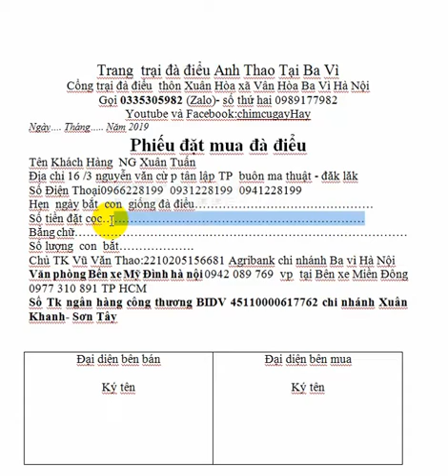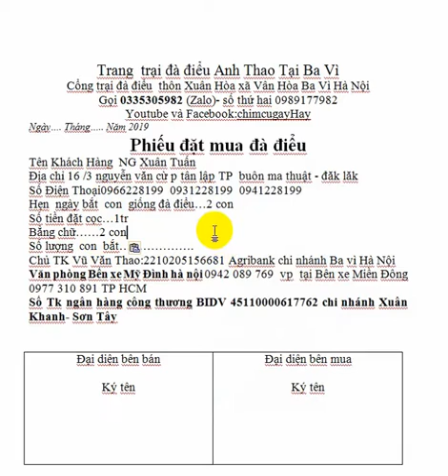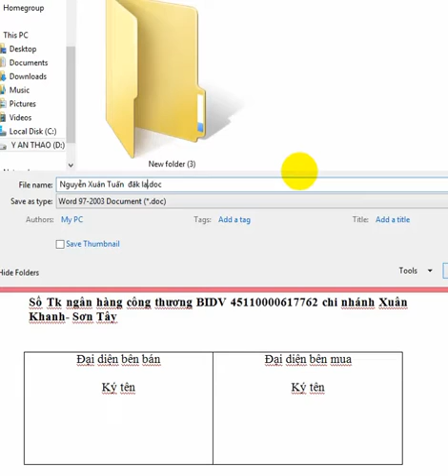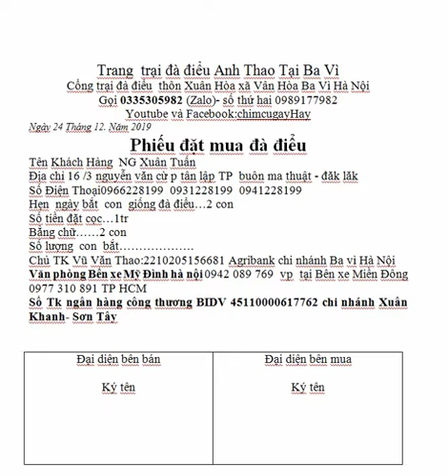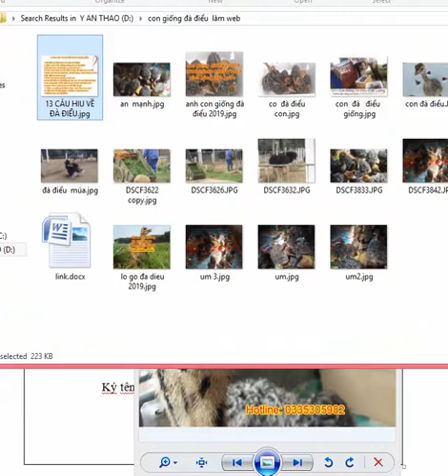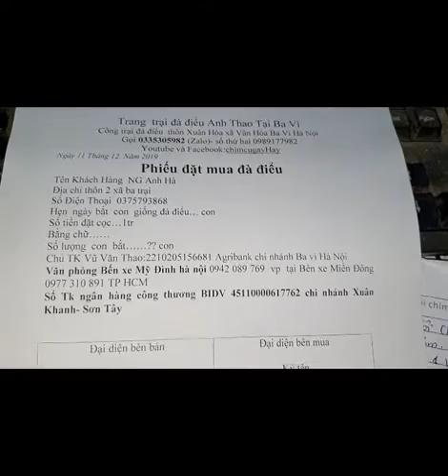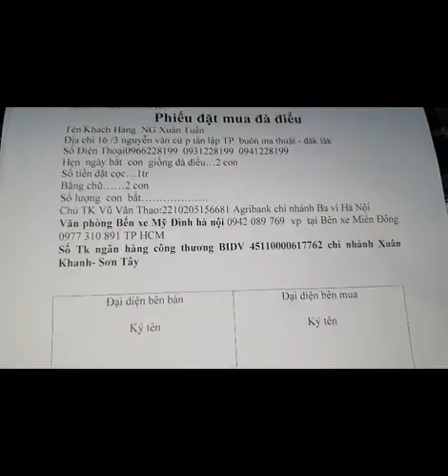Đặt Phiếu sớm NHẬN CON GIỐNG ĐẦU MÙA 0335305982